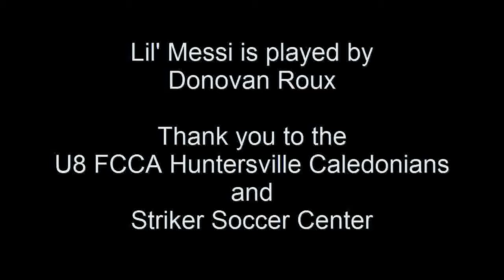Lil' Messi - 8th Wonder of the World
U8 Soccer Wonder Boy Doing His Thing...